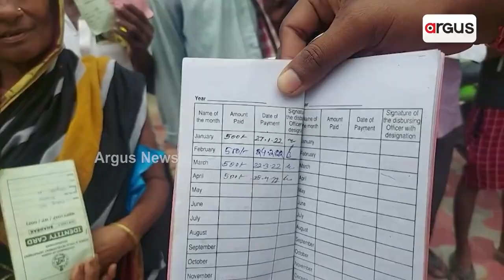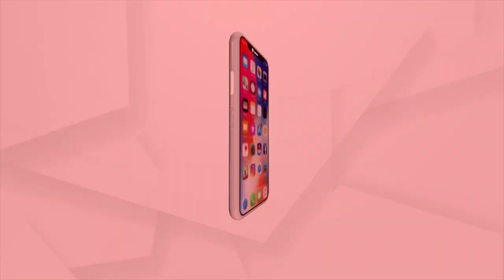GANGS OF ଚାନ୍ଦବାଲି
ଚାନ୍ଦବାଲିରେ ଚାଲିଛି ମାଫିଆମେଳି
ବାପି ରାୟଙ୍କ ଦୁଇ କଲେଜ ଫ୍ରେଣ୍ଡ ବିଜେଡି ମାର୍କା ସରକାରୀ ବାବୁ । ମାଫିଆଙ୍କ ମେଳିରେ ସାଧାରଣ ଜନତା କଲବଲ ।